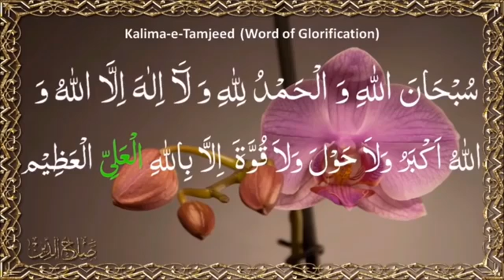KALMA E TAMJEED 100 TIMES.